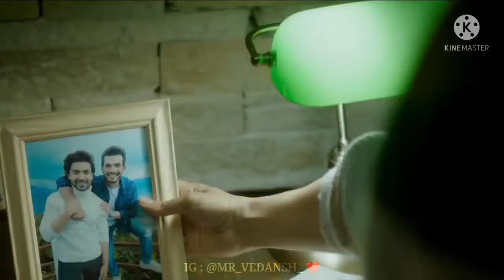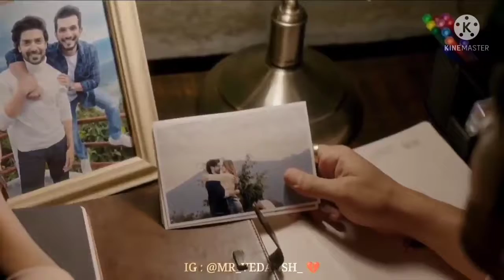Mayar Tabij | মায়ার তাবিজ ভিডিও সং হিন্দি টু বাংলা